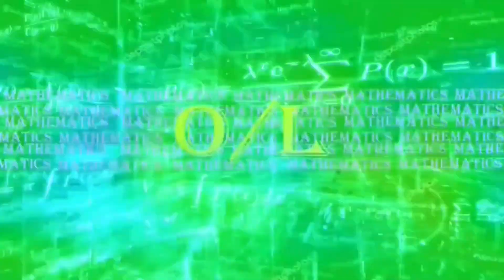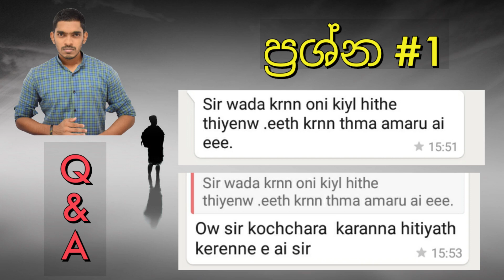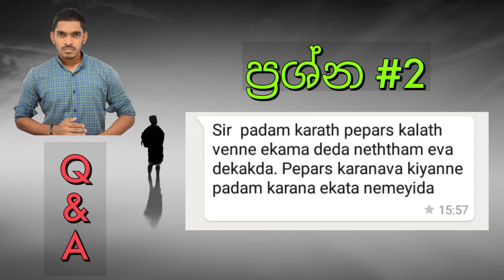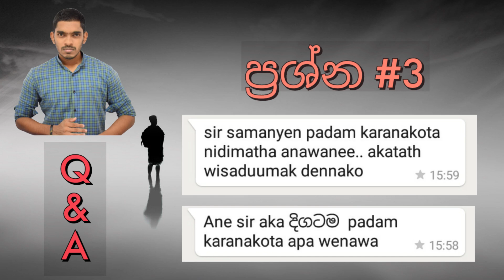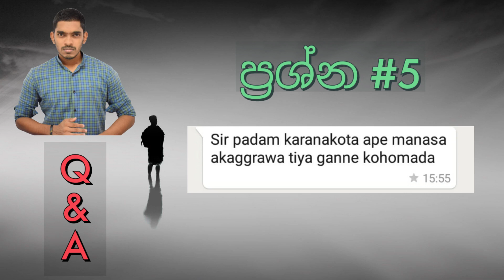2020 OL Q&A session Episode 02 || ප්‍රශ්න වලට පිළිතුරු දෙන Q & A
I selected some questions that you've asked and answered

Hope I could clear all the doubts and solve all the issues

See you soon with another Q&A session !

සමහරුන්ට පාඩම් කරපුවා අමතක වෙන ප්‍රශ්න ඇති, නින්ද යනවා වගේ ප්‍රශ්න ඇති, විභාගෙට බයවෙලා වගේ ගැටළු ඇති, විෂය කරුණු වල ගැටලු ඇති, short notes හදාගන්න ගැටලු ඇති. ඒ හැම ප්‍රශ්නයක්ම මගෙන් ඇහුවොත් ඒ හැමදේටම පිළිතුරු ලබන සතියෙ ඉඳලා දිගටම සෙනසුරාදා සවස 5:30 දැනගන්න පුළුවන්.

ප්‍රශ්න අහන්න ක්‍රම 3ක් තියනවා සෙනසුරාදා ඉඳලා බදාදා වෙනකම්.
1. මේ video එකේ comment section එකේ ප්‍රශ්න අහන්න පුළුවන්.

2. මගේ The Tutor whatsapp group එකේ ප්‍රශ්න අහන්න පුළුවන්.
( Join වෙන්න Link එක ⬇️ )

3. පෞද්ගලිකව මාව contact කරගන්න පුළුවන්.

අහන ප්‍රශ්න වලින් හැමෝටම ප්‍රයෝජනවත් ප්‍රශ්න තෝරගෙන මම Q & A video එක ගේනවා සෑම සෙනසුරාදාම සවස 5:30 ට.

The Tutor - Chilanka Sinhawansa

Editor - Ramlan Junkeer